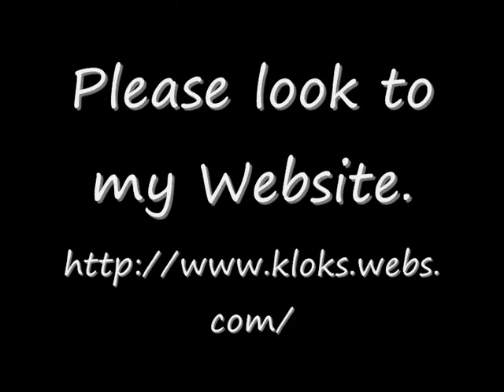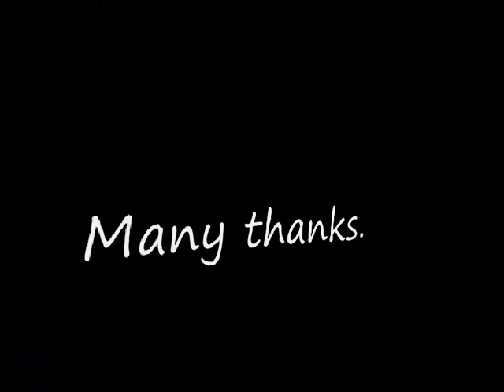Warmink Dutch Zaanse Wall Clock For Sale On eBay UK..